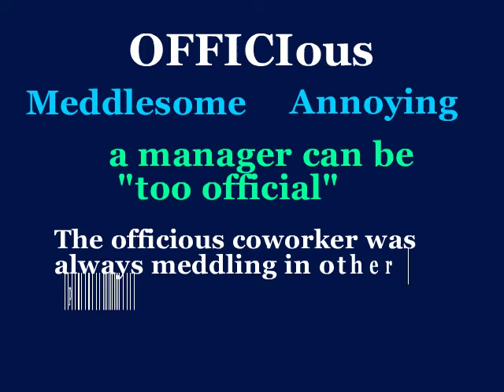officious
This video will define officious, use it in a sentence, and show a mnemonic device which makes easier to remember.